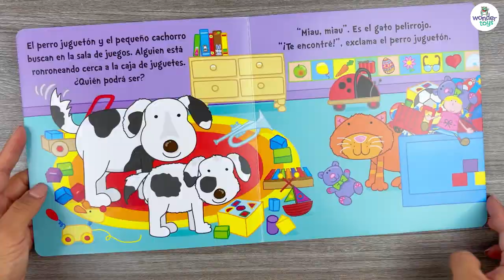mascotas juguetonas escondida